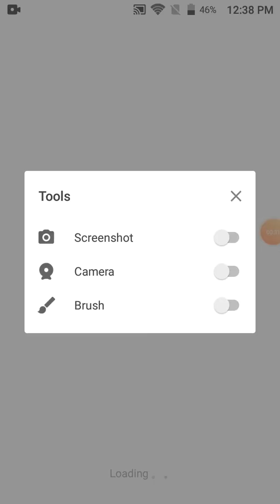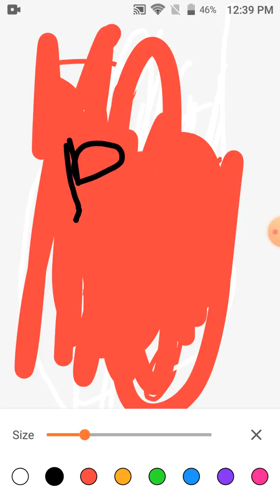Roblox isnt working for me....;(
Whats wrong with roblox...